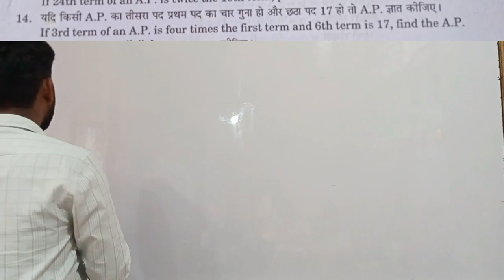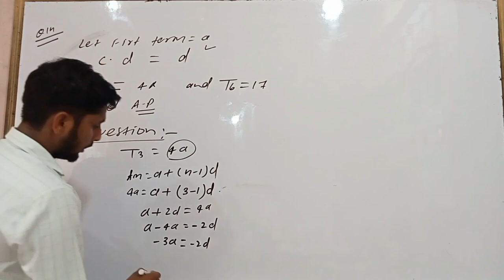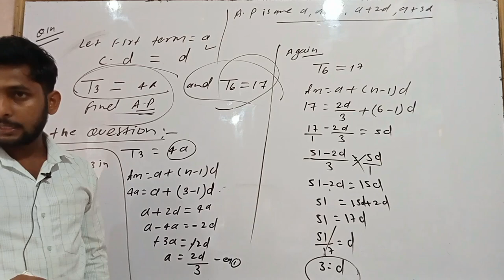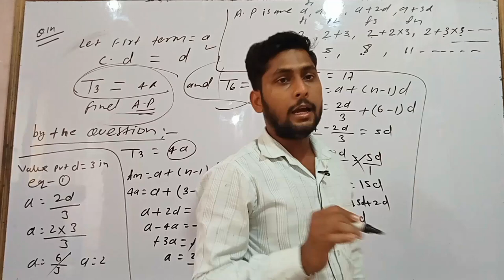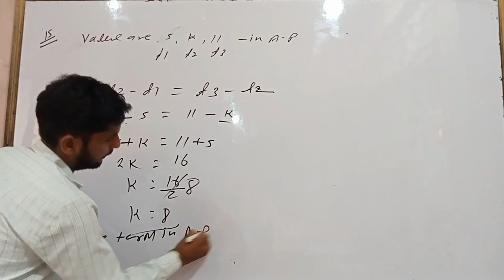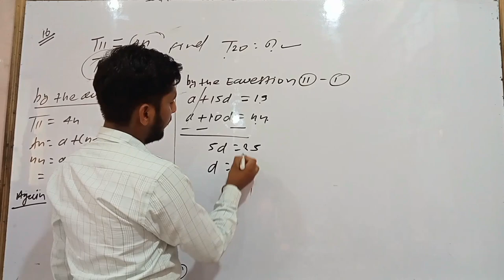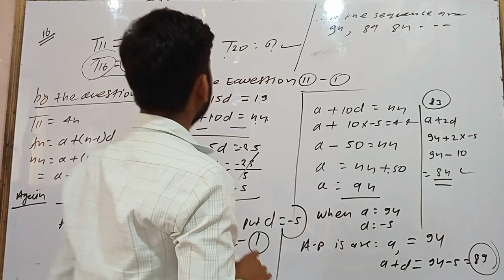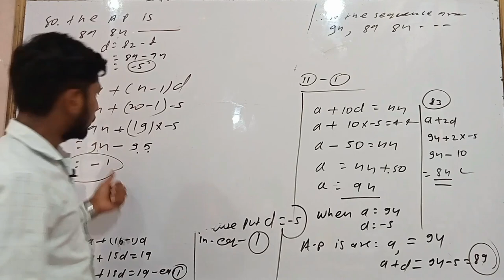BMT- Arithmetic Progression (A.P)/Part-5 /jac board / Que.14 , 15 , 16